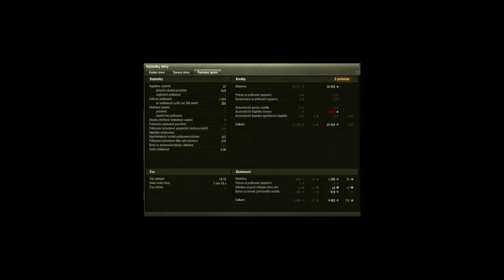World of Tanks | Type 3 Chi-Nu Kai (Recenze #154)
Recenze japonského středního prémiového tanku na V. tieru s názvem Type 3 Chi-Nu Kai ve hře World of Tanks. V recenzi shrnuji to nejpodstatnější o tomto stroji včetně tipů a postupů hraní s ním. Součástí recenze jsou také dvě standardní bitvy.